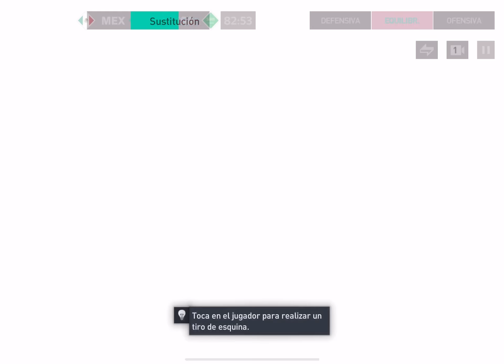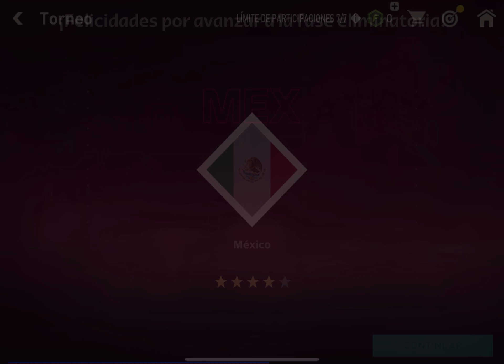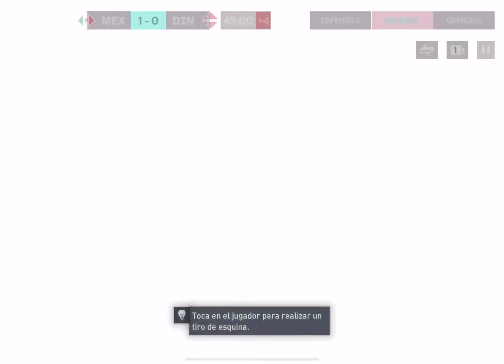17 de junio de 2023